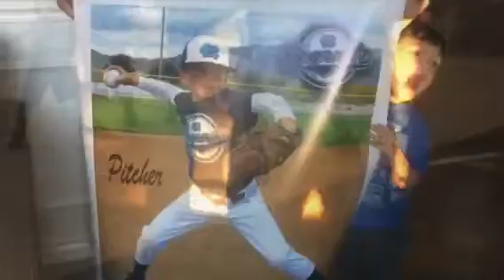Forsloff best of 2016 pics